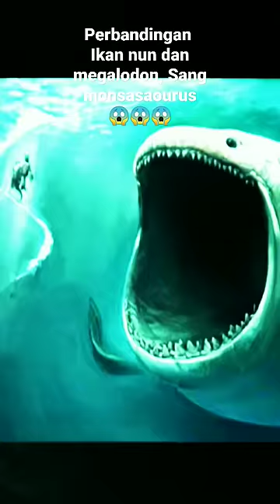ikan NUN dengan megalodon,